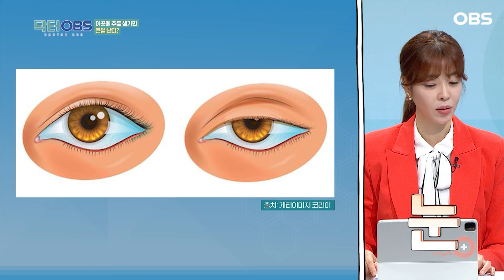[닥터OBS] 노화는? 곧 주름ㅠㅠ 질환이라는 이 '주름'의 정체는?